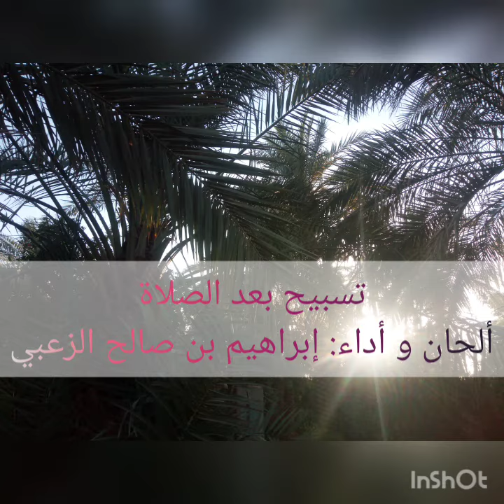تسبيح بعد الصلاة. قيم # غروم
يالها من نفحات رمضانية.